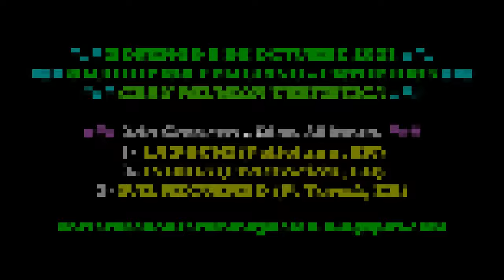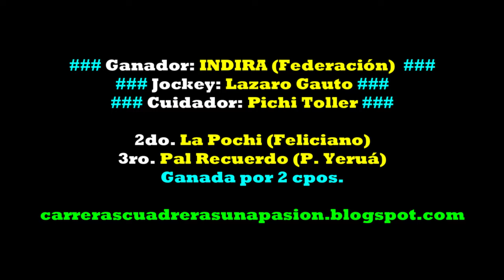INDIRA, Club Hipico Feliciano, ER (08.10.2023), Dist. 350mts.